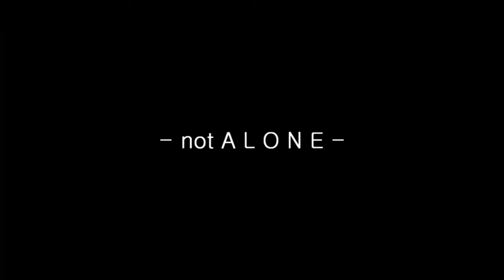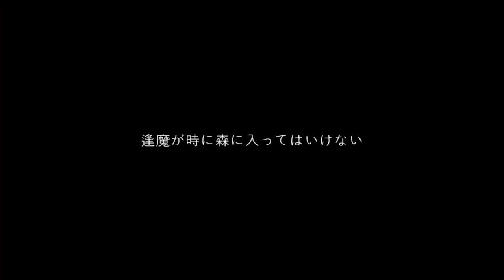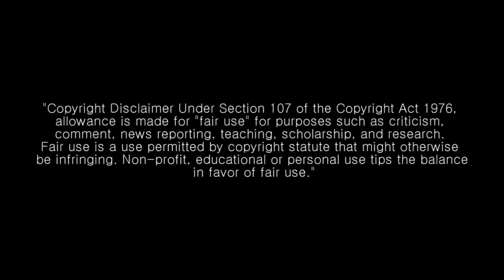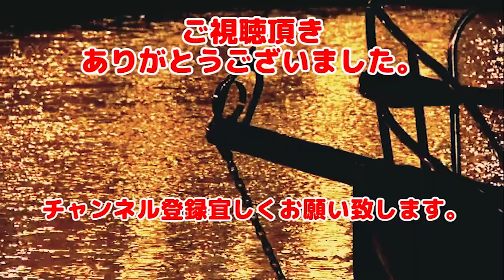【単発実況】not ALONE 今度は高校生vs毒島。カメラ視点の恐怖の演出。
2018年に公開されていた一人称視点（FPS）3Dアクションホラーゲーム。（フリーゲーム）
高校の課題で作成されたゲームだそうです。
ビデオカメラで撮影しているような演出がまた恐怖の作品です。
映画、ブレアウィッチプロジェクトの様な感覚がまた良き。
そして、追われる恐怖。

逢魔が時、森に近づくな。

これがキーワードですね。
確かに近づいちゃなんねぇな。
歩いているだけでも中々の怖さがありますので是非プレイしてみてくださいな。

unityで作成をしてるとの事で最初に画面サイズやフル、ウインド表示なんかのUIもしっかり作成されています。（goodです）